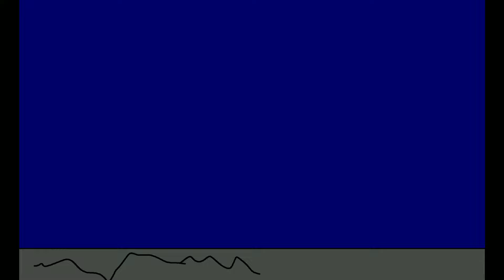skibidi_school (season 79) all episodes